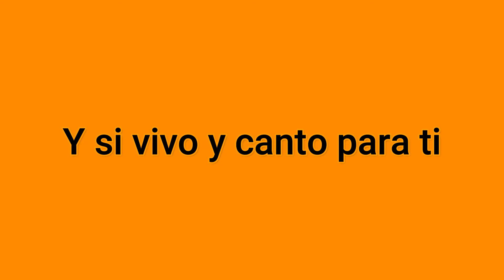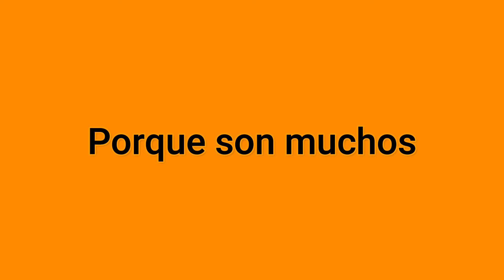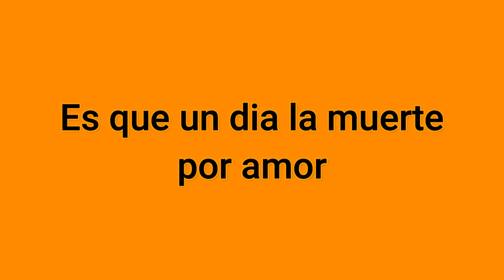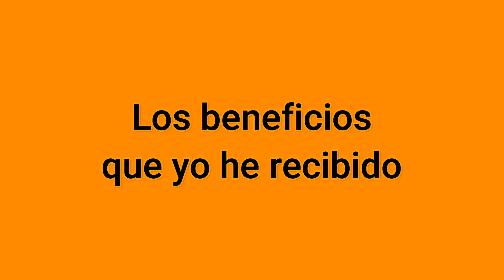Te Debo Tanto Marino Karaoke